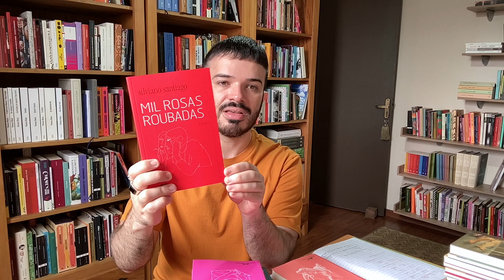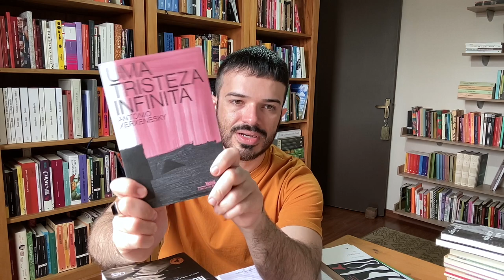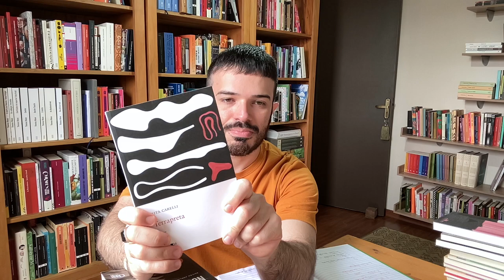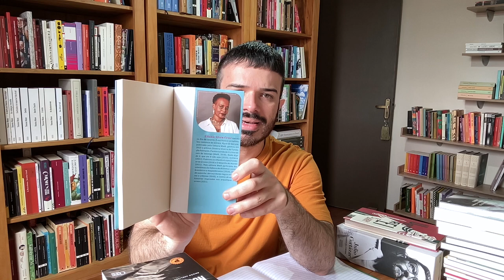Quem ganhou o quê | Diário de Leitura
📚 Compre na Amazon e também ajude o canal

Livros citados:
Annie Ernaux:
A Vergonha
O Acontecimento
O Jovem
O Lugar
Os Anos
Silviano Santiago:
35 Ensaios - Silviano Santiago
Menino sem Passado
Mil Rosas Roubadas
Stella Manhattan
Uma Literatura nos Trópicos
Inferno, Dante, Companhia das Letras
Antônio Geraldo Figueiredo Ferreira - Siameses
Ieda Magri - Uma exposição
Christiano Aguiar - Gótico Nordestino
Antônio Xerxenesky - Uma Tristeza Infinita
Rita Carelli - Terrapreta
Roberto DaMatta - Fé em Deus e pé na tábua: Ou como e por que o trânsito enlouquece no Brasil
Todos os Contos do Cortázar
Alfred Jarry - Ubu Rei
Eliana Alvez Cruz A vestida
Marcelo Moutinho - A lua na caixa d'água
Micheliny Verunschk - O Som do Rugido da Onça
Tatiana Salem Levy - Vista Chinesa
Ana Martins Marques - Risque esta Palavra
Maria Fernanda Elias Maglio - Quem tá vivo levanta a mão

Prêmio Oceanos - ganhadores:

1º lugar: Líbano, Labirinto - Alexandra Lucas Coelho
2º lugar: Museu da Revolução, João Paulo Borges Coelho
3º lugar: O Som do Rugido da Onça, de Micheliny Verunschk: link acima.

*comprando pelos links, você apoia o canal.